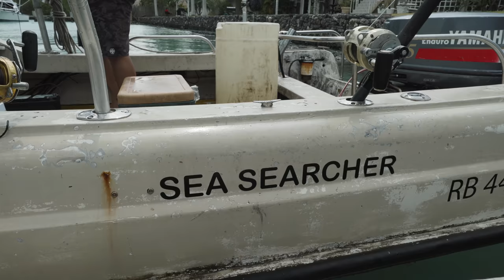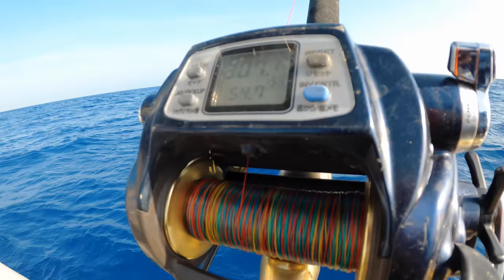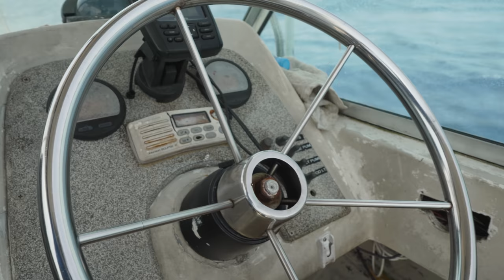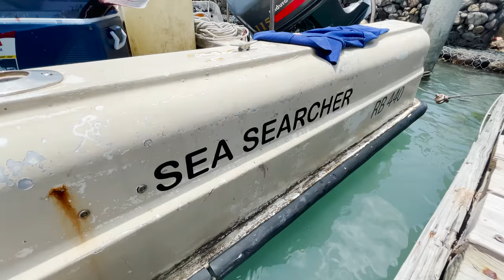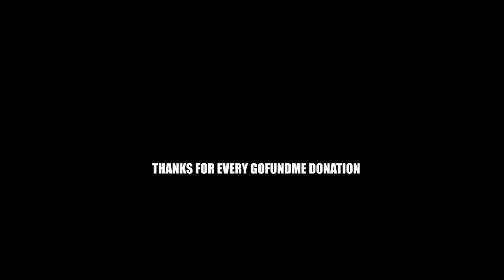Gigantic Mystic Grouper Catch and Cook Fishing Adventure Jamaica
We went on an outdoor adventure to do some deep sea fishing with the lock N load team in Montego Bay Jamaica. We were in search of a big fish and boy did we catch one. This was the biggest grouper I had ever seen and it weighed in at 44 lbs. We could not wait to do an outdoor cooking feast by the beach after we caught and cleaned the grouper.